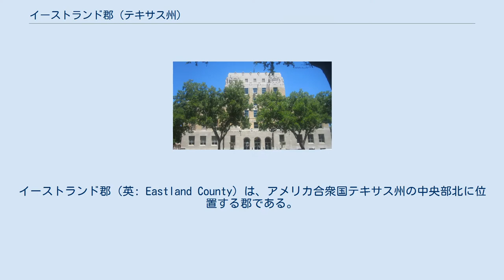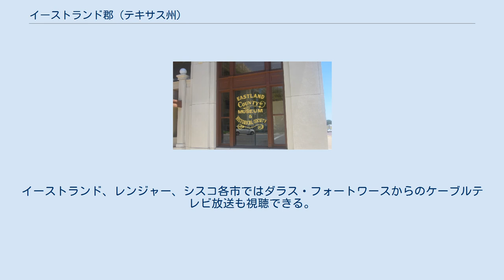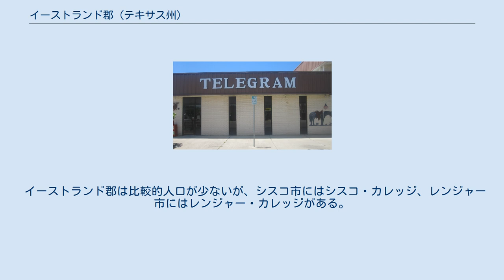イーストランド郡 (テキサス州)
イーストランド郡（英: Eastland County）は、アメリカ合衆国テキサス州の中央部北に位置する郡である。
2010年国勢調査での人口は18,583人であり、2000年の18,297人から1.6%増加した。
郡庁所在地はイーストランド市（人口3,960人）であり、同郡で人口最大の都市でもある。
イーストランド郡は1858年に設立され、郡名はテキサス革命時の軍人で、ミーア遠征隊に参加し、いわゆる「ブラック・ビーン処刑」で殺された唯一の士官ウィリアム・モスビー・イーストランドに因んで名付けられた 郡内のシスコとレンジャーの町にはジュニア・カレッジがある。
 イーストランド市のイーストランド郡庁舎前芝生にある南軍記念碑 郡庁舎の向かい側にあるイーストランド郡博物館と歴史協会を収める建物. 「イーストランド・テレグラム」新聞社 以下は2000年の国勢調査による人口統計データである。
 イーストランド郡はアビリーン・シーウォーター・ブラウンウッド・メディア市場に属している。
地元ではテレビ局5局から放送が流されている。
イーストランド、レンジャー、シスコ各市ではダラス・フォートワースからのケーブルテレビ放送も視聴できる。
郡内で発行される新聞は、「イーストランド・テレグラム」「ライジング・スター」「レンジャー・タイムズ」「シスコ・プレス」の4紙がある。
 イーストランド郡は比較的人口が少ないが、シスコ市にはシスコ・カレッジ、レンジャー市にはレンジャー・カレッジがある。